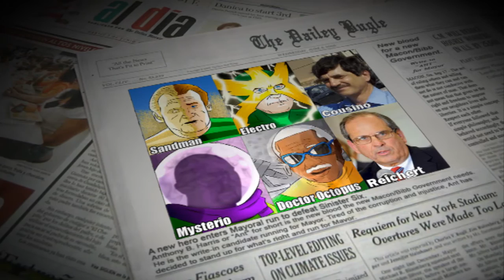Anthony B. Harris for Mayor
Write-in Anthony B. Harris or "ANT" for Mayor of Macon on September 17th.